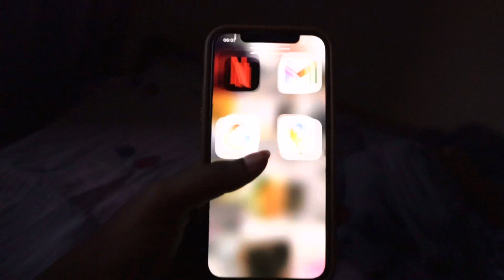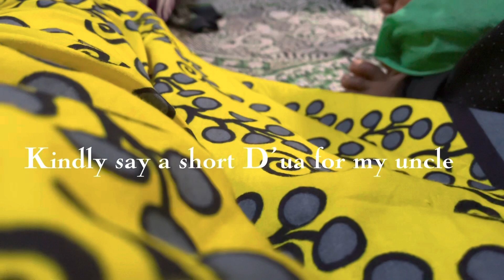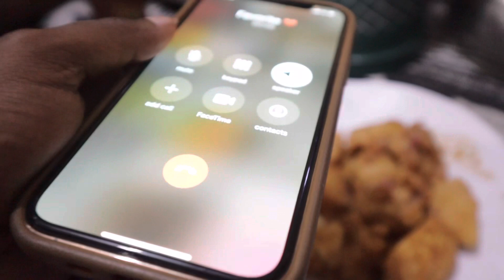Vlogmadan 04 ; The day i lost my uncle 💔A reminder of how short life is .